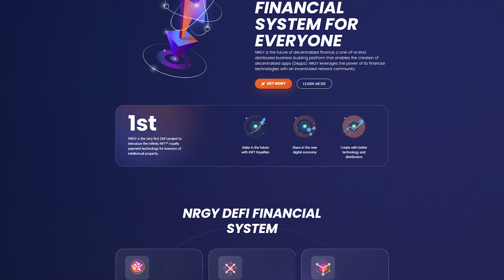Why Shiba Inu is Amazing and You Shouldn't Avoid It | NRGY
A lot of people are talking about crypto coins. Some are saying that it is a bubble and others say that this is the future. I am here to tell you why Shiba Inu coin, yes SHIBA INU COIN, will be an amazing investment for many years to come. And today I'm going to tell you exactly why you should not avoid it. Keep watching.